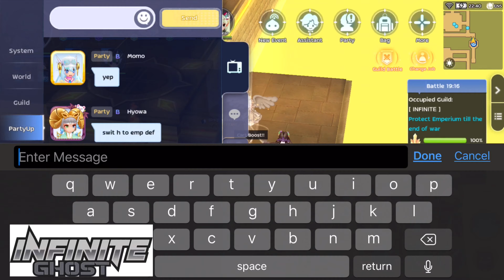INFINITE •GHOST• INTENSE WOE |03/25/2021| (Begetter Support POV) Ft. Expresso | Azure